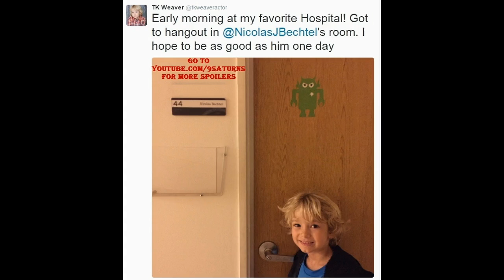SPOILER DANNY BACK ON GH General Hospital TK Weaver Sam Jason Morgan Preview Promo 10-4-16 10-5-16